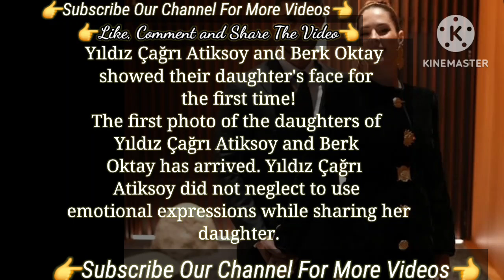while sharing her | Turkish Tv Series Actors Berk Oktay Yıldız Çağrı Atiksoy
Yıldız Çağrı Atiksoy Berk Oktay couple announced Their Baby Named | Turkish Tv Series Actor
Bir Küçük Gün Işığı Turkish series actor Berk Oktay
Bir Küçük Gün Işığı Turkish series actress Seray Kaya
Seray Kaya Mahkum dizi
Seray Kaya Kadin Dizi
Seray Kaya Bir Küçük Gün Işığı
Seray Kaya Bir Kucuk Gun Isigi Turkish tv series
Seray Kaya Kadın Turkish tv series
Seray Kaya new Turkish tv series